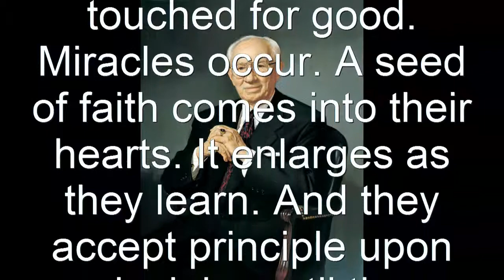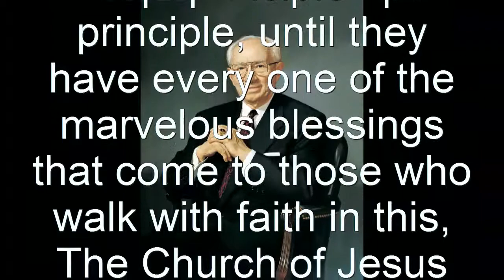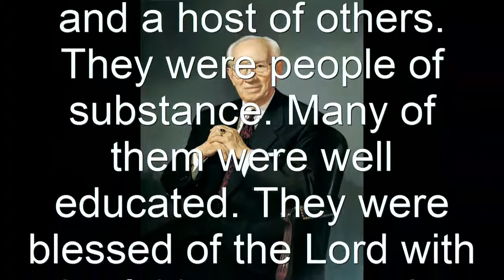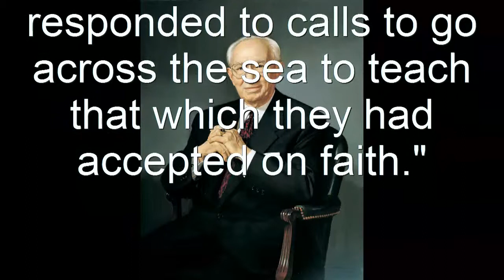Mormon Gem - The Miracle of Faith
"It is a marvelous and wonderful thing that thousands are touched by the miracle of the Holy Spirit, that they believe and accept and become members. They are baptized. Their lives are forever touched for good. Miracles occur. A seed of faith comes into their hearts. It enlarges as they learn. And they accept principle upon principle, until they have every one of the marvelous blessings that come to those who walk with faith in this, The Church of Jesus Christ of Latter-day Saints."It is faith that is the converter. It is faith that is the teacher."Thus it has been from the beginning."I marvel at the quality of the men and women who accepted Joseph Smith's testimony and came into the Church. They included such men as Brigham Young, the Pratt brothers, Willard Richards, John Taylor, Wilford Woodruff, Lorenzo Snow, the wives of these men, and a host of others. They were people of substance. Many of them were well educated. They were blessed of the Lord with the faith to accept the story which they heard. When they received the message, when the gift of faith touched their lives, they were baptized. The brethren gladly gave up what they had been doing and, with the support of their families, responded to calls to go across the sea to teach that which they had accepted on faith."

Gordon B. Hinckley, "The Miracle of Faith," Ensign, May 2001, 68